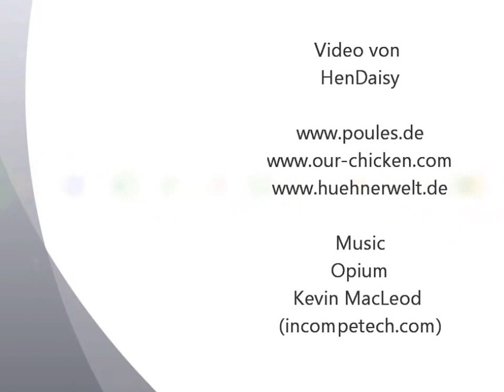Chabo Cailloutée Noire, Chabos schwarz mit weißen Tupfen, Landesgeflügelschau Ulm 2013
Japanese Bantam black mottled, Chabo Noire Cailloutée Blanc, Chabo nera picchiettata bianco, Chabo zwart witgepareld, Chabos sort-hvidplettet, Chabo czarny bialo nakrapiany, Šabo, Chabo cierna bielobodkovaná, Japonky cerné bíle teckované.

92. Landesgeflügelschau Württemberg-Hohenzollern 30. Nov. / 1. Dez. 2013 Ulm.
Exposition Avicole Regionale Ulm. German Regional Poultry Show.
Hühnerrassen A-Z, Chicken Breeds A-Z, Races de Poules A-Z